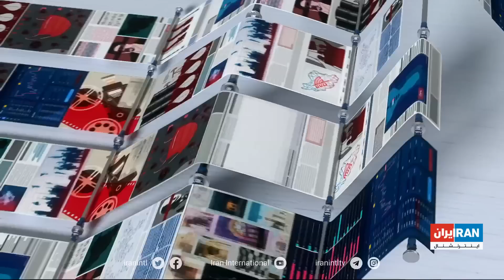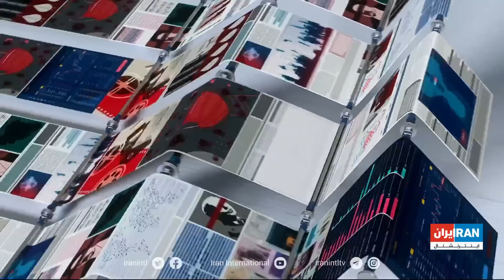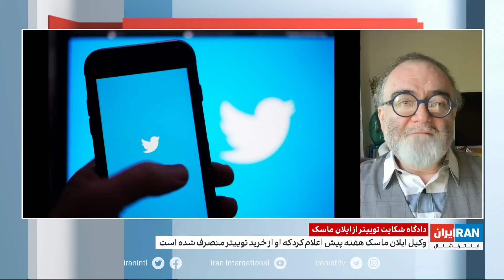تیتر اول: پوتین در بیت رهبری، راز شیفتگی خامنه‌ای به پوتین؛ هزینه میلیاردی سپاه در خیابان ولی‌عصر